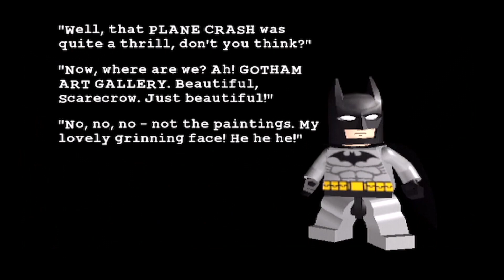#346 | LEGO Batman The Video Game #44 [FINAL] - The Last 3 Red Bricks...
This is it! All done up to 91%. I said I'll get all Red Bricks and end it there.